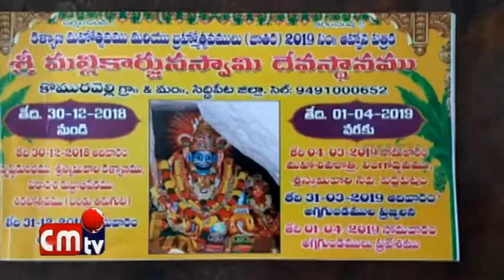SDPT Lo Mustabavuthunna Sri Komuravelli Mallikarjuna swami Vaari kalyana Mandapam